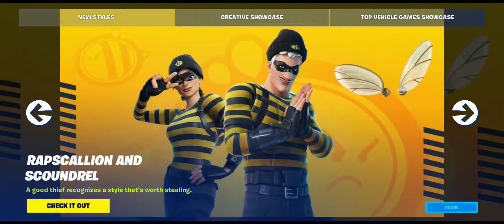Fortnite but I am on my phone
go and buy OnePlus stuf
and make sure to sub me @ayaster and @shogun TDK